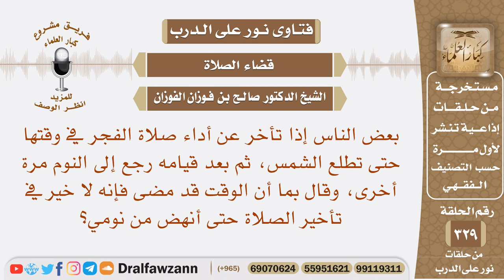بعض الناس إذا قام بعد شروق الشمس وفاتته صلاة الفجرعاد إلى نومه، لأن الوقت قد مضى في زعمه ما حكم ذلك؟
نص السؤال: بعض الناس إذا تأخر عن أداء صلاة الفجر في وقتها حتى تطلع الشمس، ثم بعد قيامه رجع إلى النوم مرة أخرى، وقال بما أن الوقت قد مضى فإنه لا خير في تأخير الصلاة حتى أنهض من نومي؟
السيرة الذاتية :
للاشتراك في قناة الشيخ صالح الفوزان

رئيس الفريق
لمشروع كبار العلماء